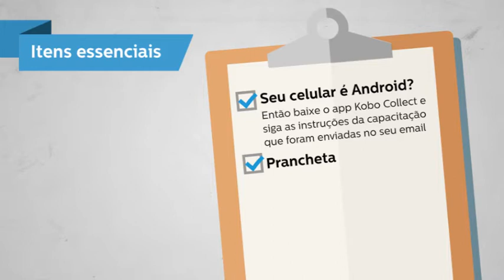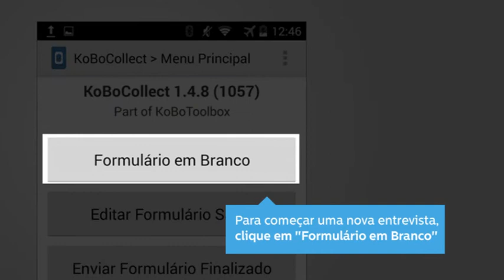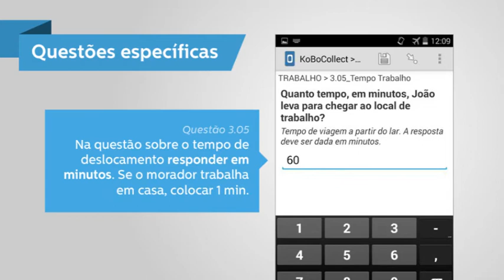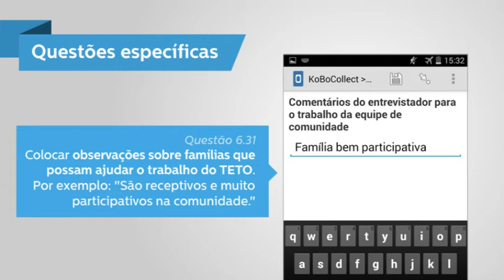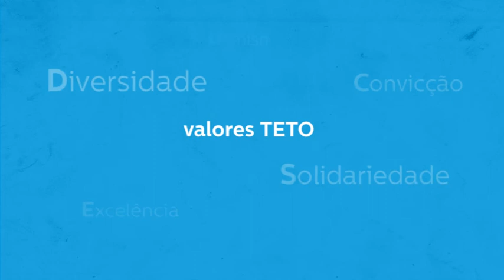Capacitação ECO - Escutando Comunidades